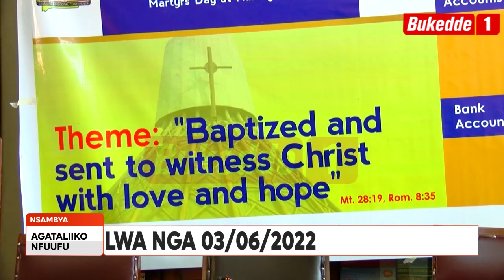Agataliikonfuufu Olunaku lwAbajulizi Ensimbi ezisob amu kawumbi kalamba zezetagibwa Essaza lye Fo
Essaza ly’e Fort Portal lyelikulembeddemu okutegeka ebikujjuko by’abajulizi e Namugongo.  Enteekateeka zanjuliddwa omusumba w’e Fortportal Robert K Muhiirwa mu lukungaana lwa bannamawulire olutuuziddwa ku kitebe ky’abeepisikoopi e Nsambya.

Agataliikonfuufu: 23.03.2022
Sharifaj Bakka.